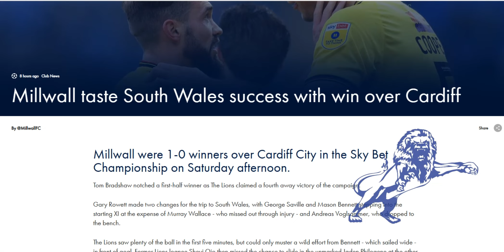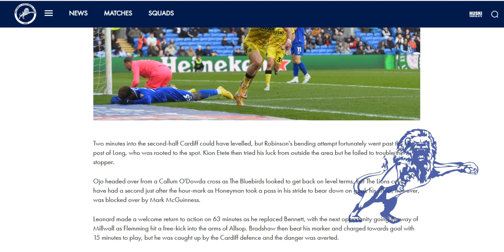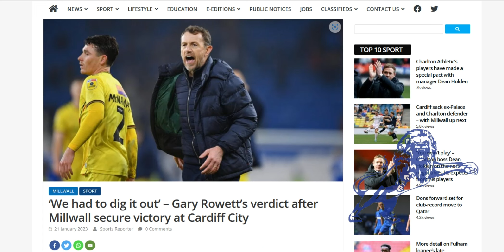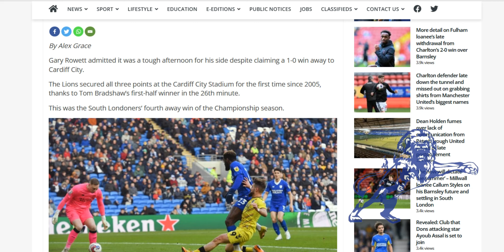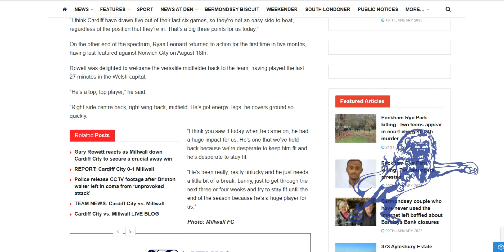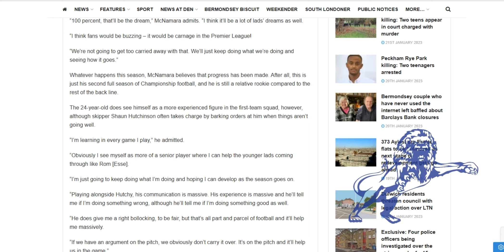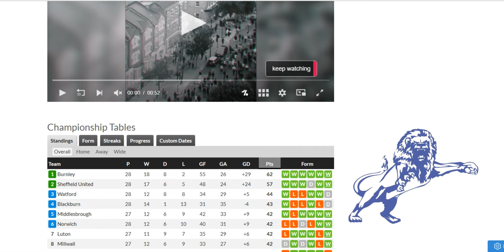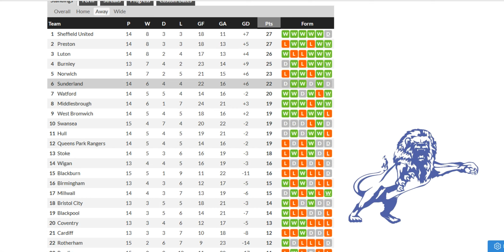Matchday : Cardiff City 0-1 Millwall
The Daily Millwall : Saturday 21st January 2023
Today : Match report and post match comments after todays hard earned away victory in the Welsh capitol.